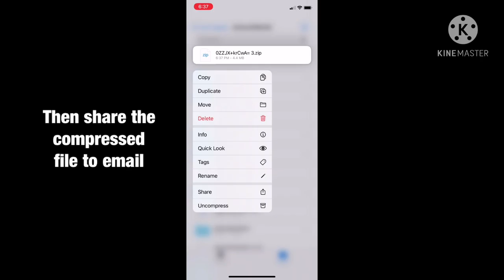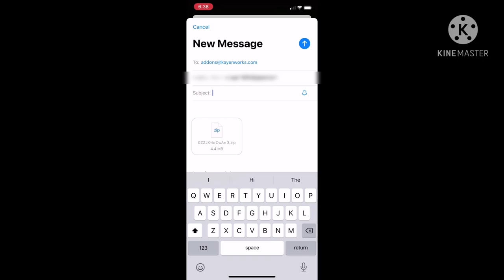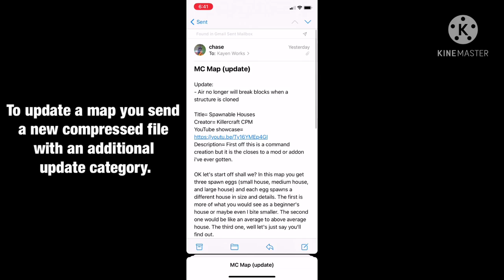How to Add Maps to Addons on IOS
Today I will show you how to add your maps to an app called addons! Make sure your worlds are set on external as well.